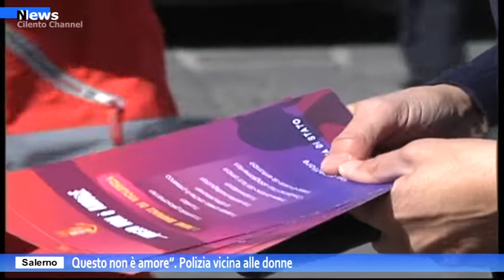Salerno, “ Questo non è amore”. Polizia vicina alle donne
Nel giorno della festa della donna, la Polizia di Stato con i suoi agenti in divisa è scesa in piazza anche a Salerno in piazza Portanova  per ricordare a tutti che le donne vanno rispettate, sempre, e che la Questura di Salerno è a disposizione delle vittime di violenza. In piazza  con il progetto “Questo non è amore”, le donne in divisa hanno distribuito mimose e materiale informativo.